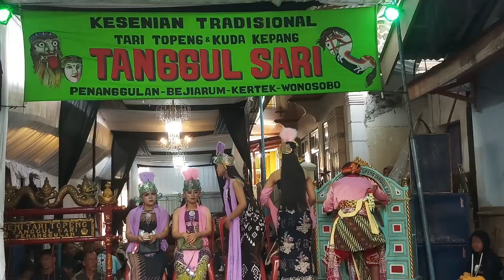GONDANGKELI YANG DITUNGGU PENONTON ~TANGGUL SARI DI PENANGGULAN.